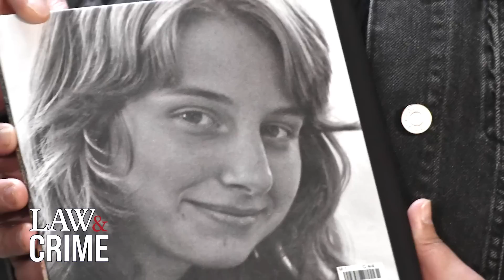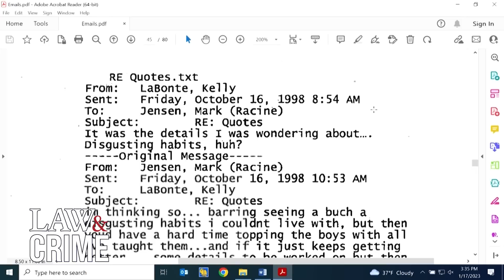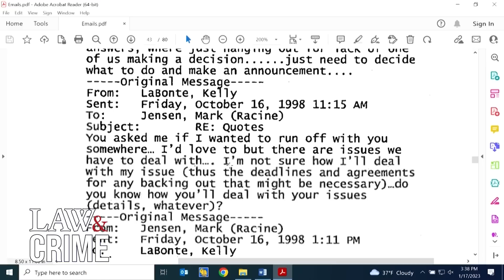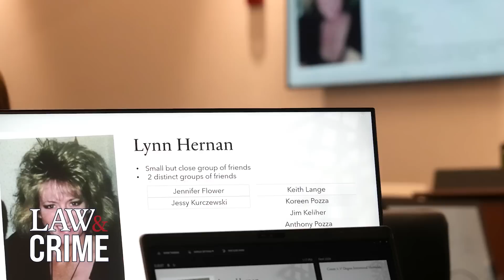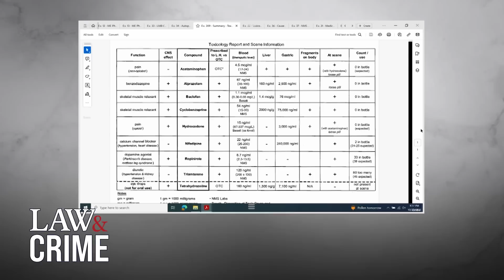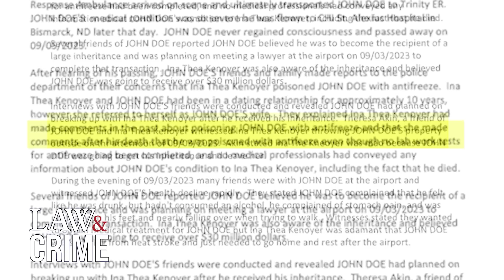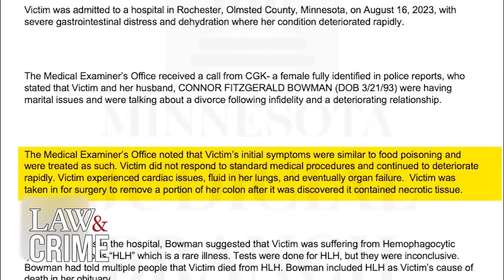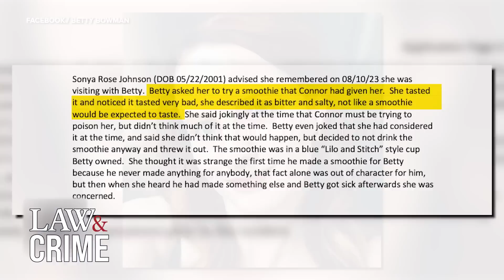The Most Sickening Poisoning Cases That Shocked Detectives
From a lethal dose of eye drops — to an antifreeze annihilation — several deadly poisoning cases swept across true crime headlines this year. The Law&Crime Network’s Elizabeth Millner recaps each case and the evidence that shocked detectives.